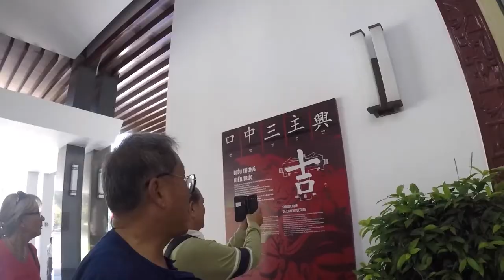เที่ยวเวียตนาม EP.20 ทำเนียบของประธานาธิบดีเวียดนามใต้ลานจอดเฮลิคอปเตอร์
เที่ยวเวียตนาม EP.20  ทำเนียบของประธานาธิบดีเวียดนามใต้   ลานจอดเฮลิคอปเตอร์  รถถังที่เข้าชนประตูเหล็กหน้าทำเนียบ  ผ้าเย็นรุ่นใหม่ที่เวียตนาม  โดยสุพรชัย วิศาลเจริญยิ่ง